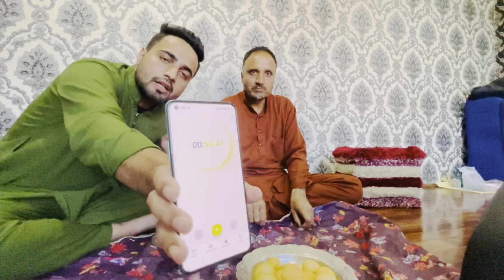Golgappa challenge with my Dad ❤️!! Mazaa aaya 😍!!